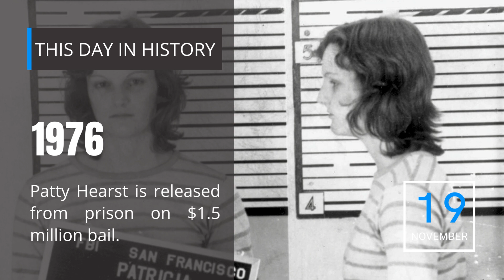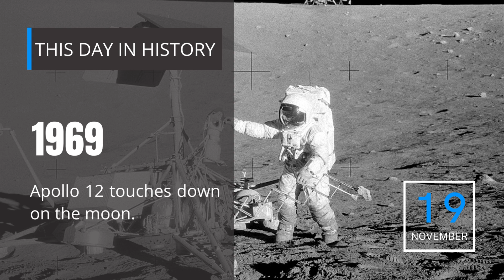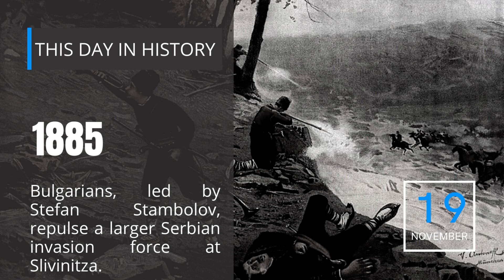19TH OF NOVEMBER | ON THIS DAY | THIS DAY IN HISTORY | TODAY | 4K